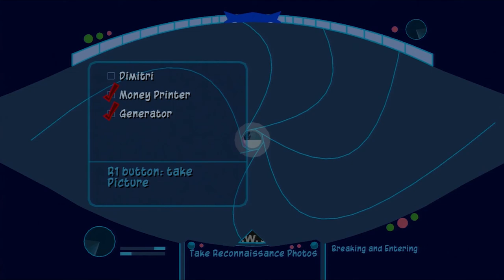Ludvig spiller Sly 2 - Dimitri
Offisiel Hashtag
Butikk:

Sosiale medier!